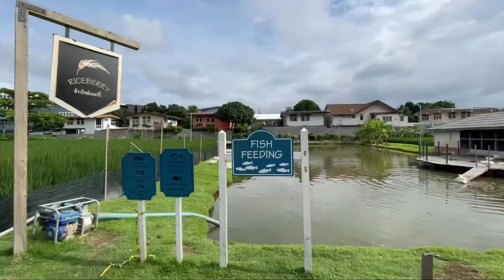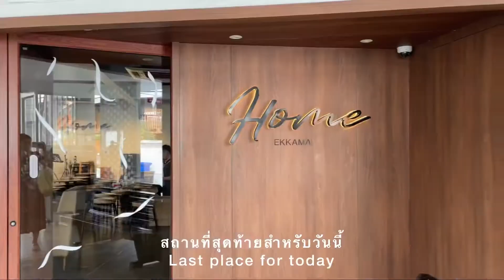eng) Roaming around Bangkok, T77, Craft Cafe, BarBQ Plaza | ขับรถไปคาเฟ่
Hi everyone, We’re going to roaming around Bangkok on weekend 😊

**Don’t forget to wear mask 😷, Thak care.

→Camera : IPhone12Pro
→Editing Program : Inshot